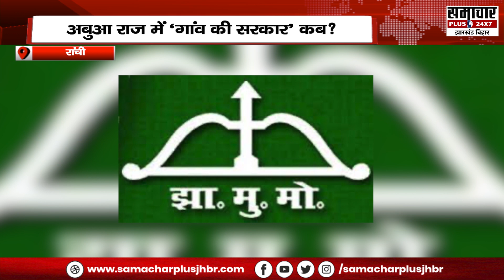झारखंड में कब होंगे पंचायत चुनाव ? अबुआ राज में गांव की सरकार कब ? | Jharkhand Panchayat Chunav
jharkhand panchayat election, panchayat election, panchayat election jharkhand, jharkhand panchayat chunav date, jharkhand panchayat election date, aalamgir aalam on panchayat eelction